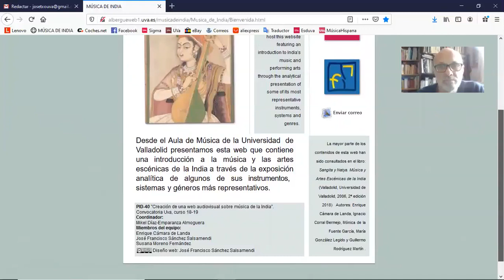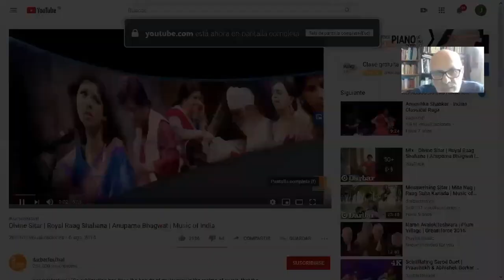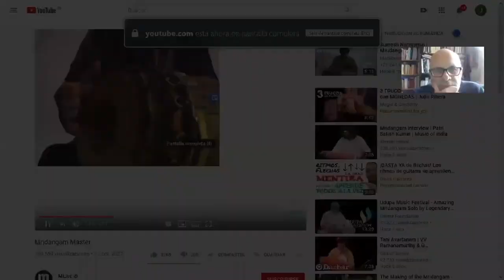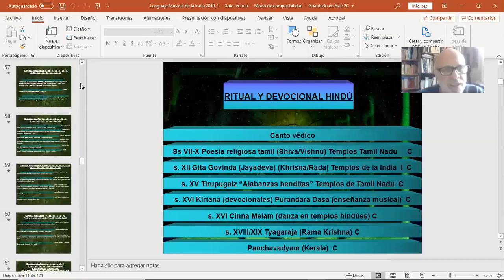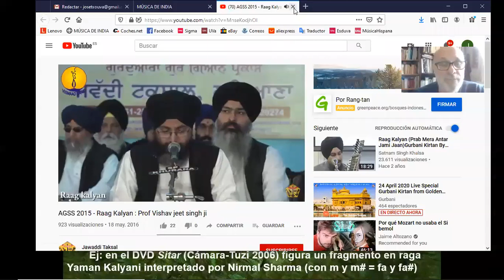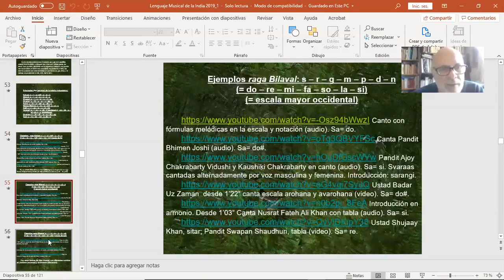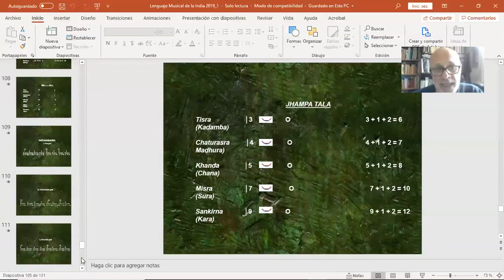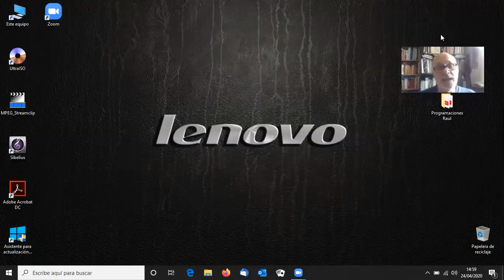Música de India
PRESENTACIÓN DE LA WEB MÚSICA DE LA INDIA
Objetivos. La página web Música de la India, realizada por Enrique Cámara de Landa y Francisco José Sánchez Salsamendi, es el resultado del PID -Proyecto de Innovación Docente- 40 “Creación de una web audiovisual sobre música de la India”, realizado dentro de la Convocatoria del curso 2018/2019 de la Universidad de Valladolid y desarrollado en el ámbito de la Sección departamental de Historia y Ciencias de la Música. El proyecto surgió de la necesidad de dotar a los alumnos del Plan de estudios de Grado en Historia y Ciencias de la Música de herramientas que motiven el deseo de aprender y faciliten la incorporación de contenidos y el desarrollo de competencias específicas. En particular, se propuso la web como auxiliar didáctico en la introducción a la música tradicional de la India –expresión equivalente a la denominada música clásica en Occidente-, tema incluido en la asignatura troncal del Plan de Estudios de Grado en Historia y Ciencias de la Música "Tradiciones Musicales del Mundo". Con esta iniciativa se pretendía crear un recurso para que los usuarios puedan: tomar contacto con terminología compleja en idiomas como el sánscrito o el hindi, conocer el funcionamiento de los sistemas musicales indostánico y carnático y observar su uso en la ejecución de música instrumental y vocal, así como practicar los principales ritmos –talas– y escalas –ragas– actualmente vigentes en la India y su área de influencia. Este propósito general incluía objetivos específicos: brindar información relevante sobre música tradicional, danza y teatro de la India; hacerlo de manera clara y de fácil lectura y visionado para que se pudiese visualizar tanto en ordenadores de mesa y portátiles como en tablet y smartphones (dispositivos utilizados asiduamente por los alumnos).

Desarrollo. El trabajo comenzó con la búsqueda de contenidos en fuentes inéditas y publicadas, tales como el libro Sangita y Natya. Música y artes escénicas de la India (publicado desde la Universidad de Valladolid en 2006 y reeditado en 2016), apuntes de clase elaborados en cursos anteriores y grabaciones sonoras y audiovisuales. En la tarea de diseñar la web se hizo necesario superar varios obstáculos, el principal de los cuales era el escasísimo espacio concedido por la Universidad de Valladolid para alojar la publicación (75 mb), lo cual nos obligó a descartar las grabaciones realizadas por nosotros durante el trabajo de campo y reemplazarlas por enlaces a youtube. Es el caso de los materiales relativos a la ejecución de los principales instrumentos musicales y de los que sirven para ejemplificar los ragas del sistema indostánico. Tanto estos últimos como los demás contenidos de la teoría musical (fuentes, géneros, tratados, escalas, intervalos, formas, tala, etc.) fueron incorporados a una presentación en PowerPoint con sus correspondientes enlaces. Puesto que muchos de los ejemplos de youtube no cumplían con las exigencias pedagógicas, creamos un canal de youtube donde insertar videos que luego enlazamos en la propia web.

Derechos. Al tratarse de una web eminentemente pedagógica, el apartado de derechos no presenta tantos problemas como una web comercial. Nos acogimos a una licencia Creative Commons para que cualquier usuario pueda disponer de los recursos y utilizarlos en sus trabajos. Además de los textos (en su mayoría escritos por Mónica de la Fuente, María González, Ignacio Corral, Enrique Cámara y Guillermo Rodríguez, autores del libro mencionado arriba), la mayor parte de las fotografías, videos y audios son de creación propia por lo que no generan derechos de autor. La web es de acceso libre y gratuito.

Contenidos. la web consta de una página de bienvenida (en la que figuran una presentación bilingüe castellano/inglés y los nombres de los miembros del equipo que llevó a cabo el proyecto), una breve introducción, un apartado de historia, una muestra de organología con los representantes principales de cada una de las cuatro familias de instrumentos musicales (al seleccionar cada foto se accede a las grabaciones de youtube con explicaciones y ejecuciones en vivo), los contenidos de teoría musical (el documento de PowerPoint se descarga con un clic en el recuadro de la página, que corresponde a la primera diapositiva), un apartado relativo a la danza clásica bharata natyam y el teatro khatakali, un párrafo sobre la transmisión del conocimiento y una amplia bibliografía.

Enrique Cámara de Landa                    Francisco José Sánchez Salsamendi